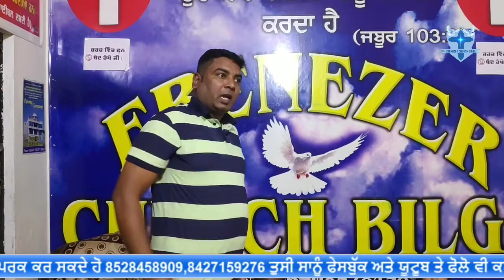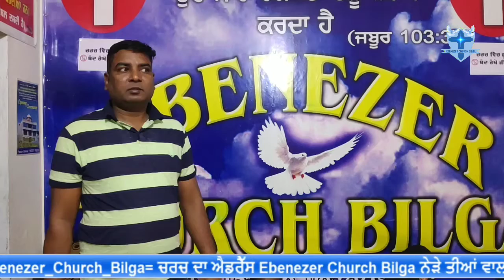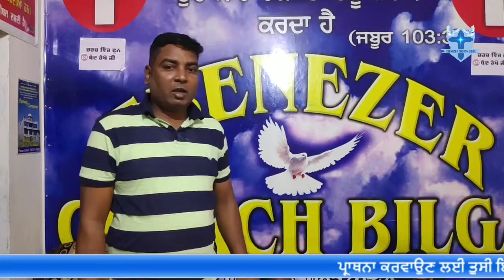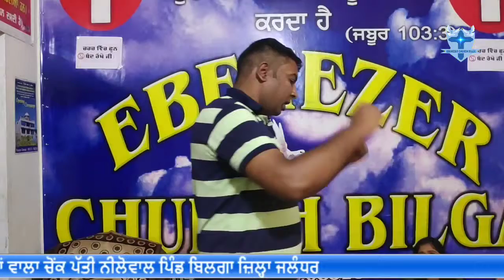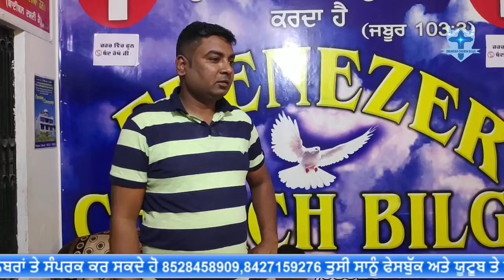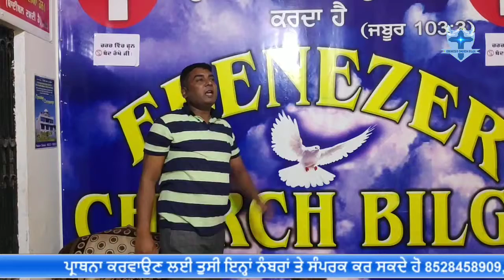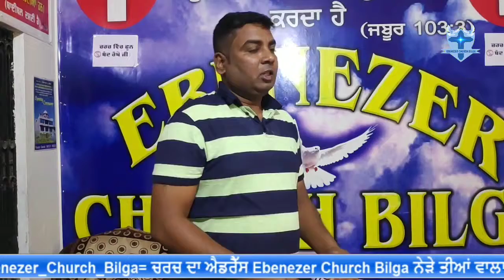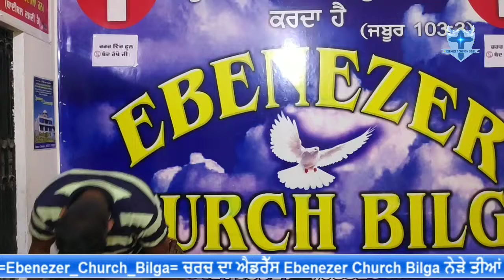परमेश्वर कहा रहते है | असली मन्दिर कोनसा है परमेश्वर का | Pastor Pawan Kumar